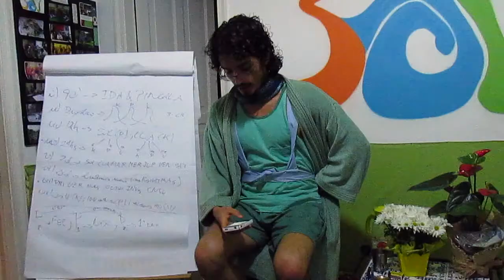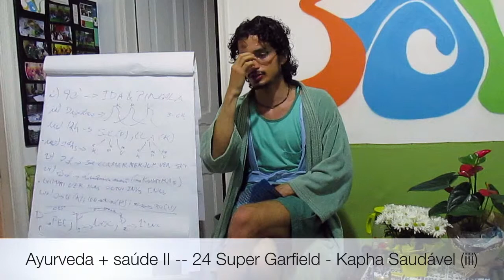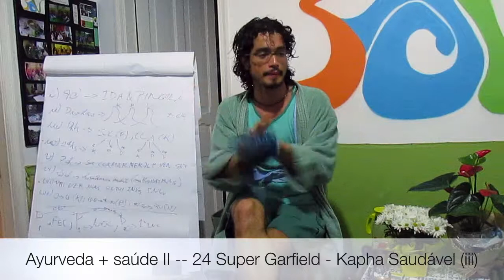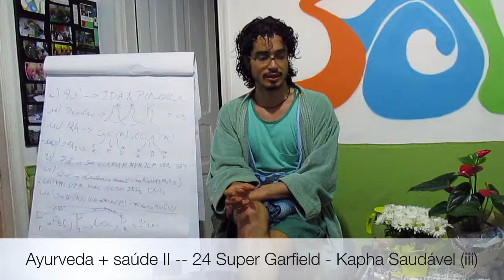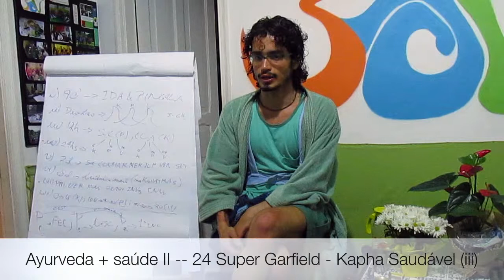Ayurveda + saúde II :: 24 Super Garfield - Kapha Saudável (iii)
Terceira parte onde o Tiaggo Namaste descreve uma verdadeira rotina, guiando através dos atributos e dos horários do dia, onde o cotidiano de Kapha pode ser ajustado de maneira a torná-lo mais saudável, funcional, produtivo e realizado, sabendo onde sua afetividade natural pode ser direcionada de maneira a trazer mais bem estar, segurança e aconchego emocional. Neste vídeo, um enfoque nos aspectos das estações, ervas e mantras. Playlist - Ayurveda + Saude 2 Vaata-Pitta-Kapha

Informações Gerais
Para Nos Conhecer Melhor ::